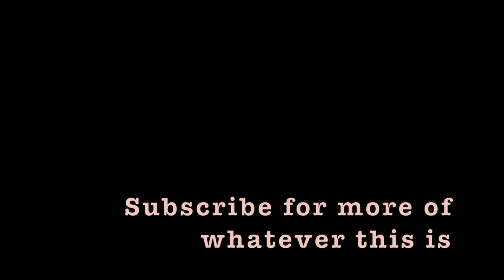How to: Silly Symphony Swings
If you do it any other way. sorry you’re wrong.